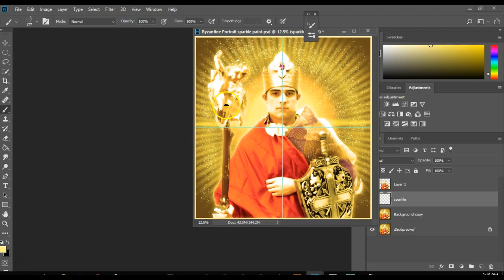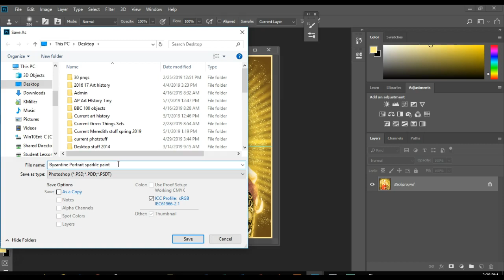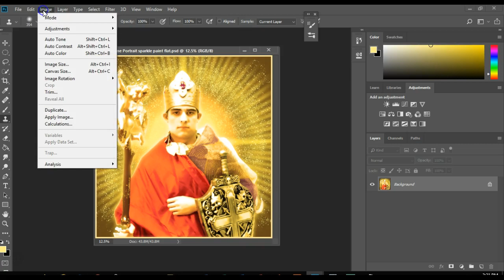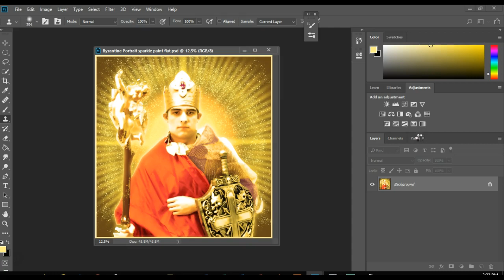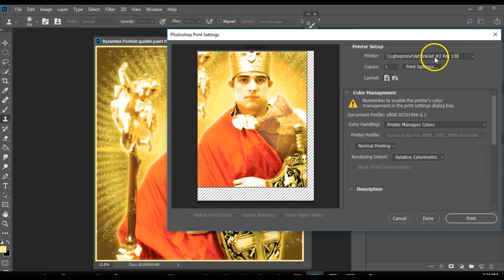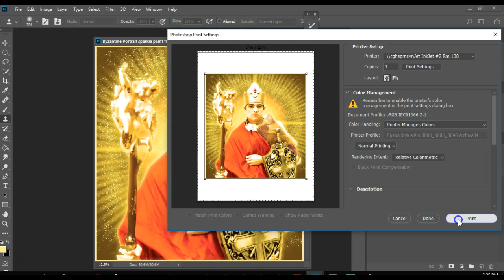Byzantine Portrait Part 6